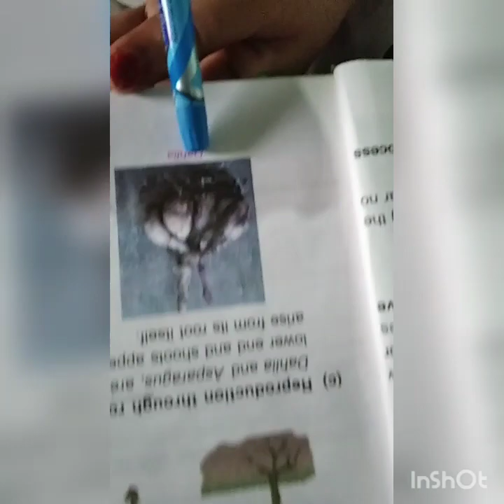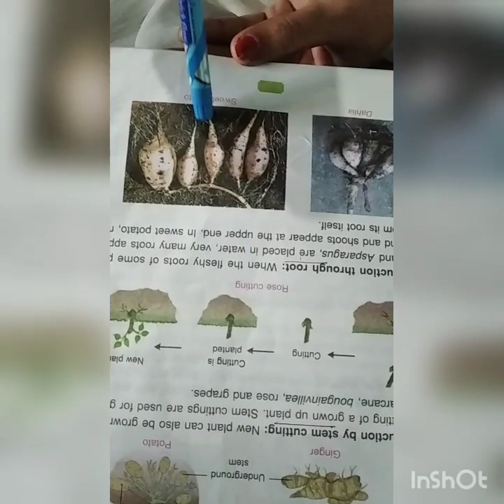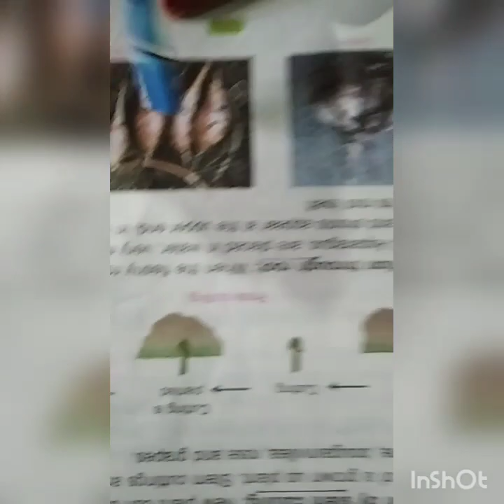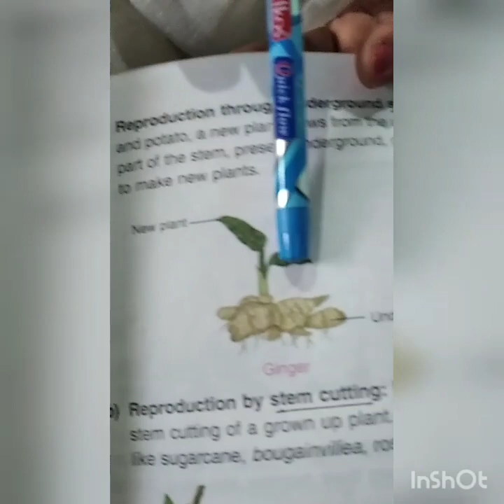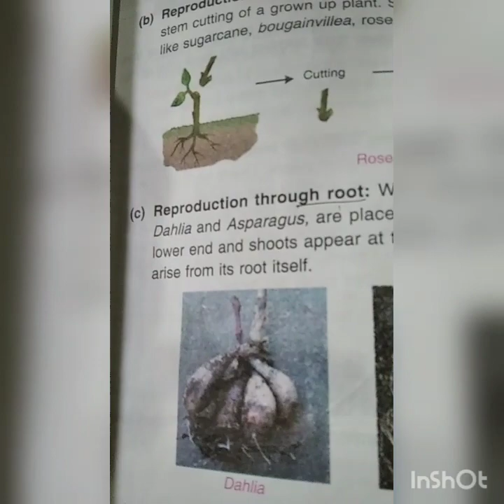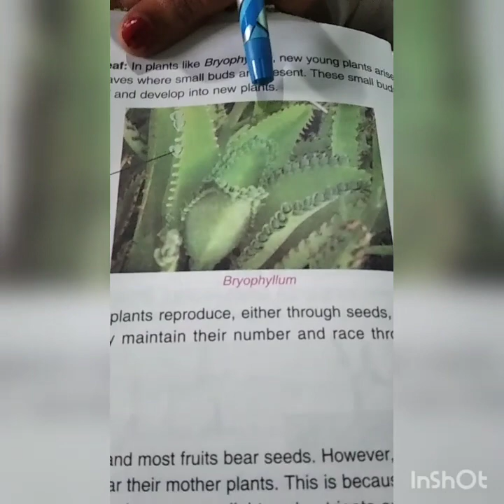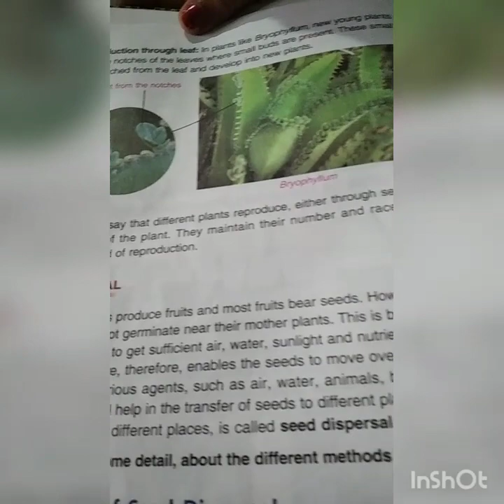Vegetative Reproduction class 5